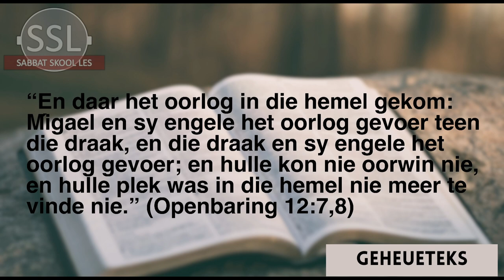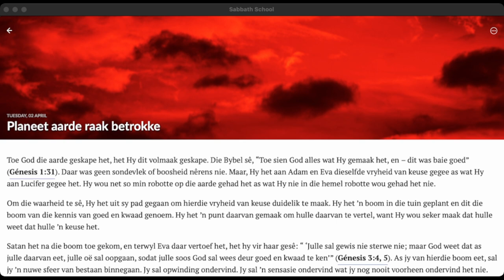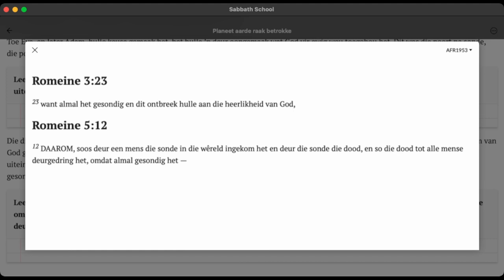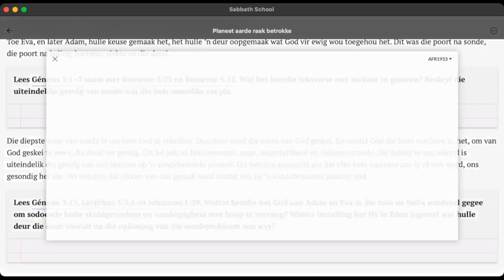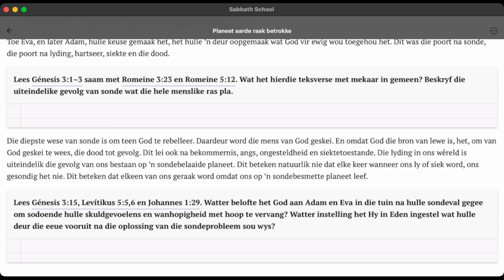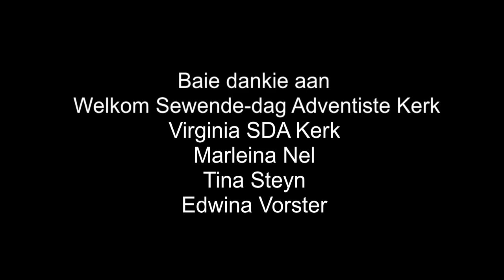Dinsdag 02 April - Planeet aarde raak betrokken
Les 1 – Die felste oorlog van alle oorloë
30 Maart tot 05 April

Aanbieder:
Wiets Behr

Jesus Christus